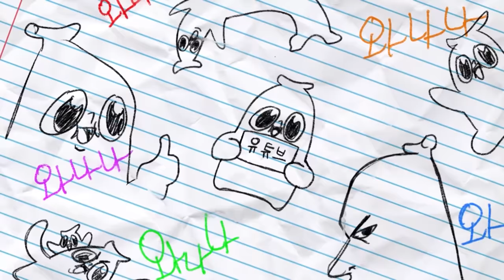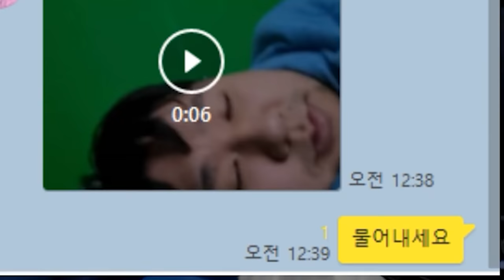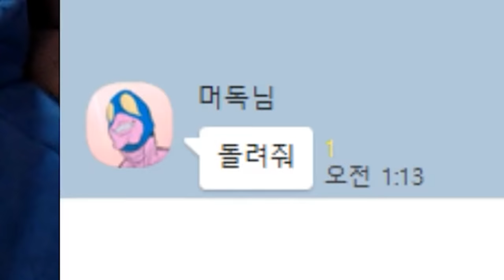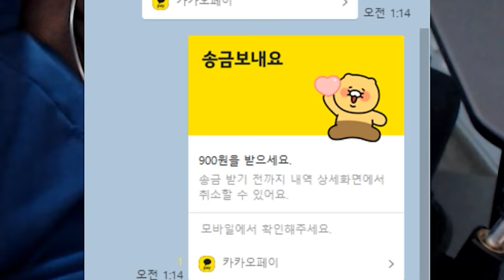화장실 벽이 폭발 한 썰 푼다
ㅜㅜ